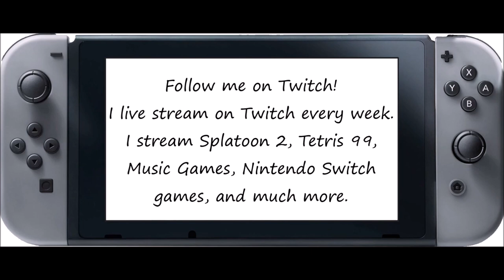Just Dance [Then & Now] - Giddy On Up (Giddy On Out) [Song Swap] - 5 Stars